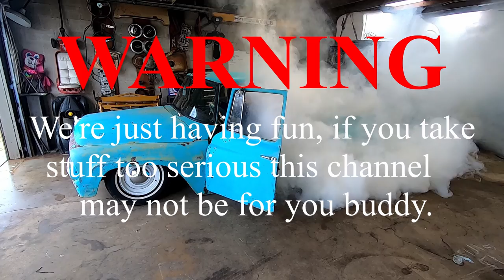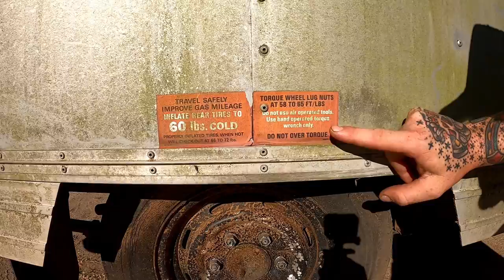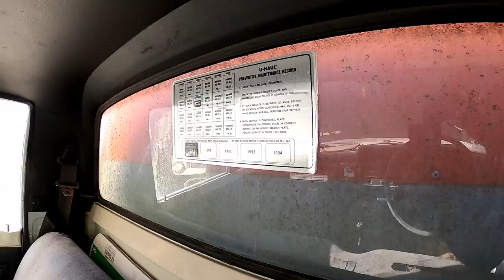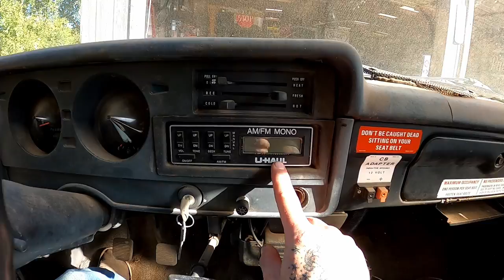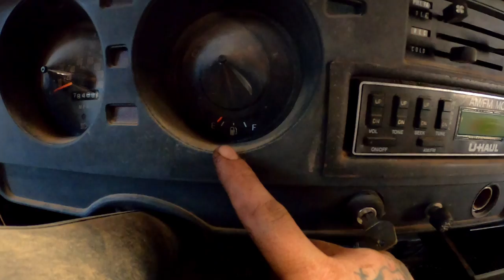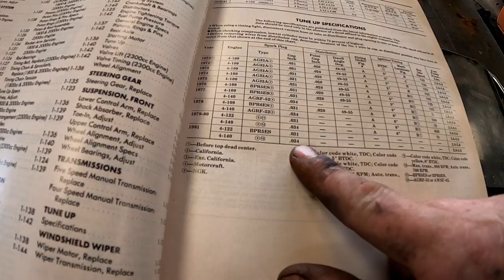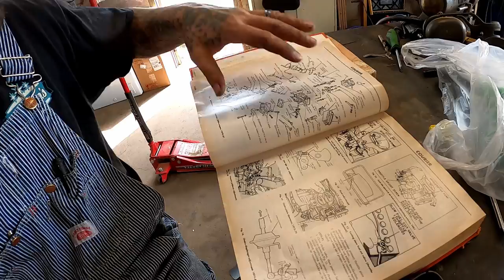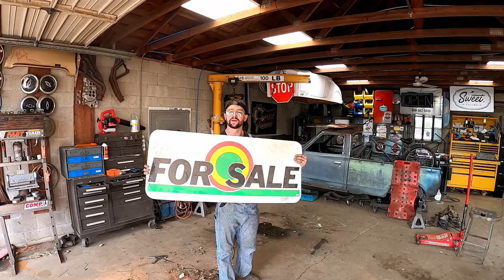Abandoned MINI TRUCK box van! (OLD U-HAUL) Will it run & drive after sitting 20 years?!?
THIS IS HANDS DOWN MY FAVORITE VEHICLE WE HAVE FOUND YET!
Watch along as we see if this 1981 Ford Courier Box Truck (old U-Haul) wants to come back to life!

Be sure to follow along on the channel as I have some big plans for this one on down the road!

Send stuff to Puddin'
116 W Park St.
Tecumseh, OK
74873